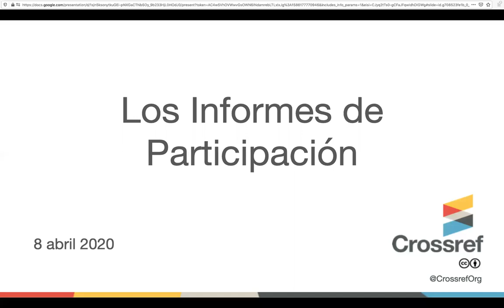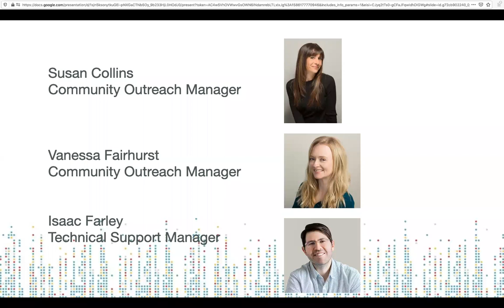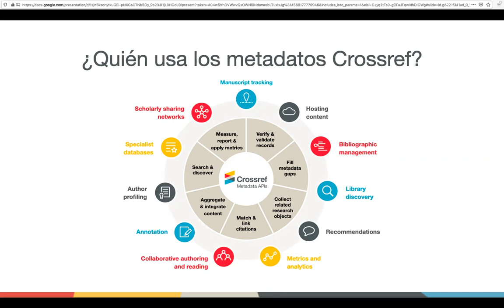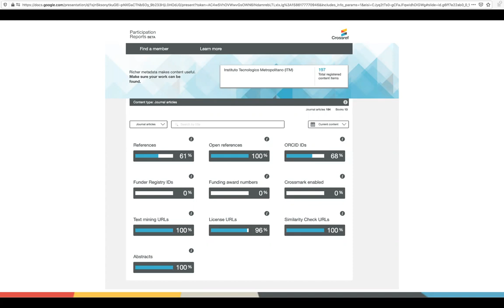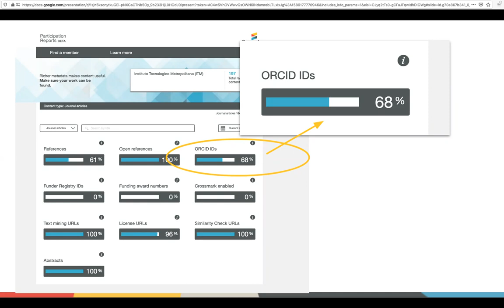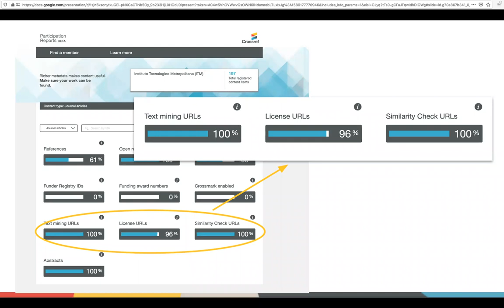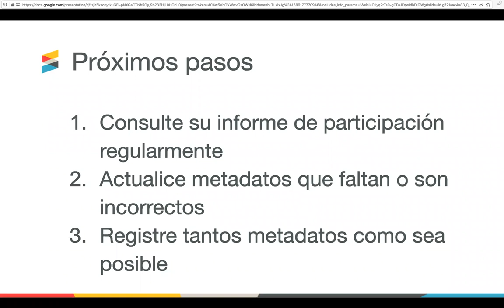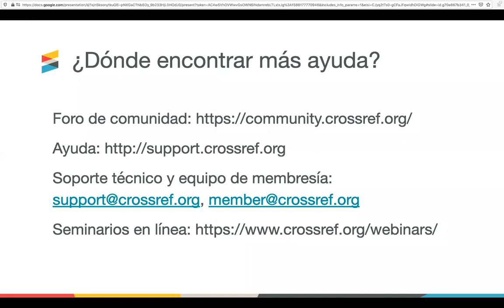Seminario web de Informes de Participación / Participation Reports Webinar, in Spanish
¿Quiere saber cuál es la calidad de sus metadatos? ¿Y qué metadatos hay en sus depósitos a Crossref?

Lo invitamos a un seminario web donde le mostraremos una manera fácil de ver qué metadatos están registrados, utilizando nuestra herramienta Informes de Participación.

Esta herramienta ofrece a los miembros una visión clara de sus metadatos en Crossref. El registro de metadatos de calidad mejora el descubrimiento de su contenido y lo hace más útil para los investigadores y la comunidad académica en general.

Durante este seminario web, aprenderá a verificar fácilmente qué metadatos está registrando con nosotros, qué falta y cómo mejorar sus resultados.

Do you want to know what is the quality of your metadata? And what metadata is in your deposits to Crossref?

We invite you to a webinar where we will show you an easy way to see what metadata is logged, using our Participation Reporting tool.

This tool gives members a clear view of their metadata in Crossref. Recording quality metadata improves the discovery of its content and makes it more useful to researchers and the academic community in general.

During this webinar, you will learn how to easily verify what metadata you are registering with us, what is missing, and how to improve your results.

Webinar held on April 8, 2020